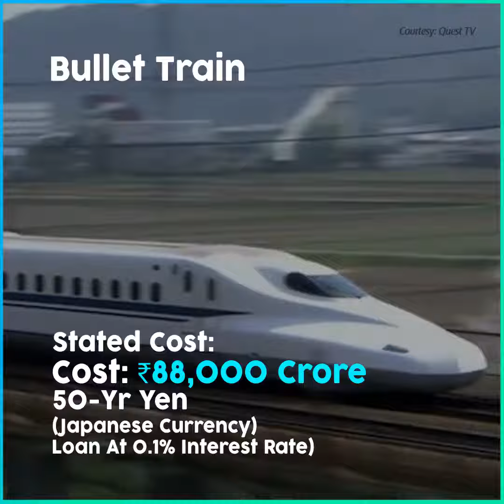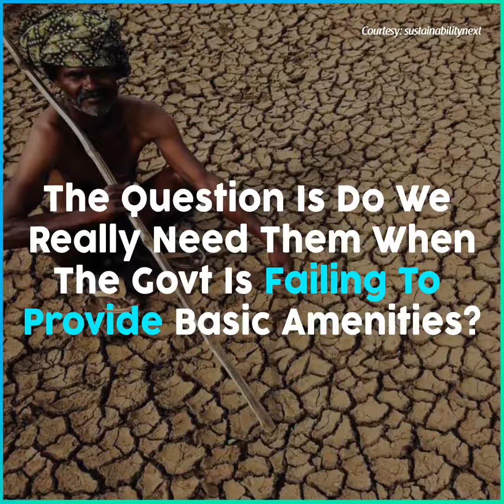Bullet Train, Statues Vs Health, Safety In INDIA | Must Watch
Watch this video Bullet Train, Statues Vs Health, Safety In INDIA | Must Watch By The Logical Indian

Don't miss this offer at Amazon

Source: The Logical Indian